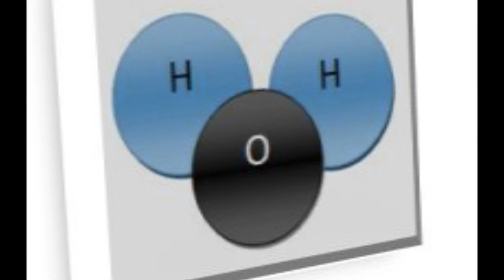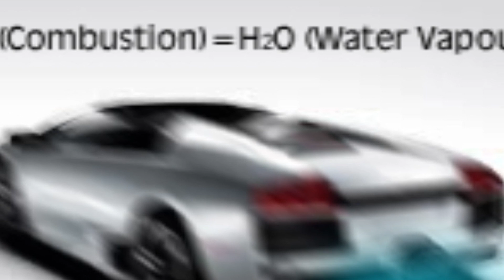"Hydrogen" Parody of Grenade by Bruno Mars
Grenade Parody

Lyrics:
Now and then, hydrogen
is found where you live, though
It's usually in a compound,
Cause it's highly reactive
this element's irrelevant when giving things a sniff,
Cause it's got no odor,
C'mon I'll show ya.
No, wait I can't do that
'Cause it's a colorless gas
And more transparent than glass, see-through
one valence electron one's also the atomic mass
It's unstable and I'm scared, 'cause

it is lighter than air, it's true (woohoo)
Which makes it good for hot air balloons (balloons)
Highly reactive and combustible (combust)
Making compounds like water and fuel (fuel)
But...
All these helpful unique properties,
Have catastrophic capabilities,
Take caution when dealing with:
Chemical symbol H

Naturally, H is almost never found on earth
Though it's the most abundant element in the universe
It's so light, it takes flight,
And leaves Earth's atmosphere, so
For more H we'll need chemical reactions up in here
Most hydrogen's synthetic
On Earth and you can bet it
Takes much harmful pollution to make
so yes H can fuel rockets, but you'll do a double take
when you see H and air make fire and flames, see...
Once called "inflammable air" (many years ago)
Cause in air -- it could ignite right there (fire)
And then in 1766 (Henry Cavendish)
Recognized it as an element (yeah, yeah, yeah)
then
17 years later Antoine,
Lavoiser named this thing hydrogen,
hydro: water, genes: generating;
But it does much more than that

H can be a fuel with no pollution,
This could be a solution
But liquid hydrogen is so cold
It'll freeze you, and leave you, frostbitten and your steel brittle...

Cause pure hydrogen's a lifting agent
And also an asphyxiant (yeah, yeah, yeah)
The most basic of all elements (yeah, yeah , yeah)
Its isotopes in nuclear weapons (yeah, yeah, yeah)
Oh, oh
There are no neutrons at all,
I can't be neutral either -- I must stand tall,
And say hydrogen is wonderful;
But also dangerous.

Don't end up like the Hindenburg,
Be careful with hydrogen,
We need it to live but it can also kill us,